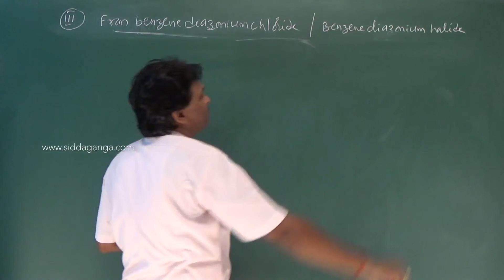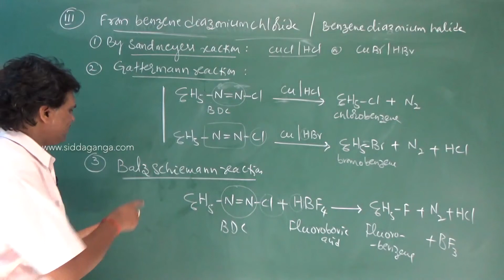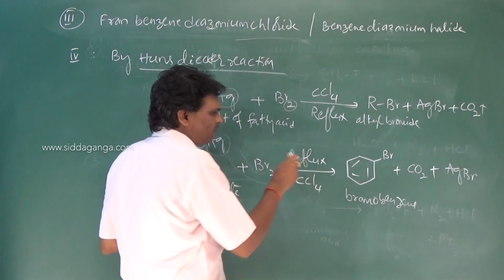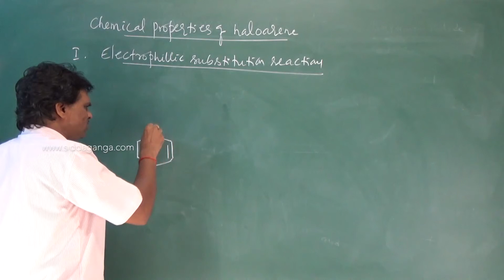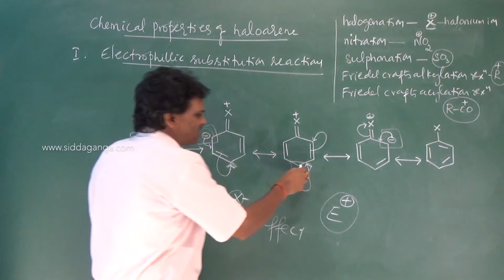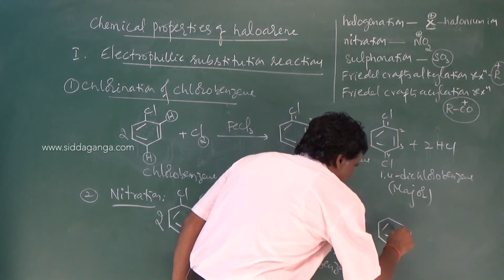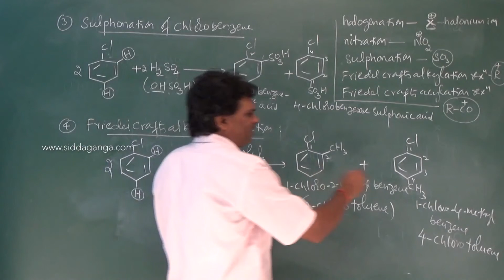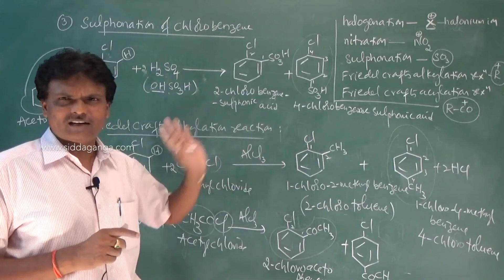2 PUC - CHEMISTRY - HALOALKANES AND HALOARENES - PART 15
Haloalkanes and haloarenes by KC SIDDAPPA  sir